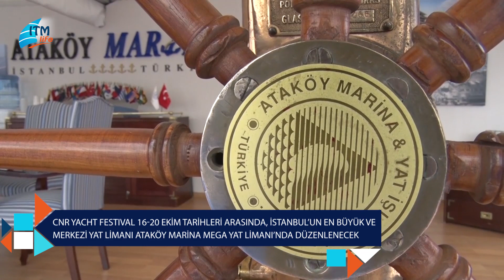Deniz severlerin rotası Ataköy Marina olacak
Deniz üzerinde gerçekleştirilen ve Türk Denizcilik sektörünün en önemli organizasyonlarından biri olan CNR Yacht Festival, 16-20 Ekim tarihleri arasında, İstanbul'un en büyük ve merkezi yat limanı Ataköy Marina Mega Yat Limanı'nda düzenlenecek.